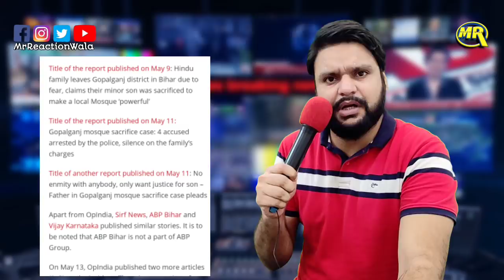Hindu Boy Sacrificed by Muslims in Bihar For Mosque? Exposed by MrReaction Wala